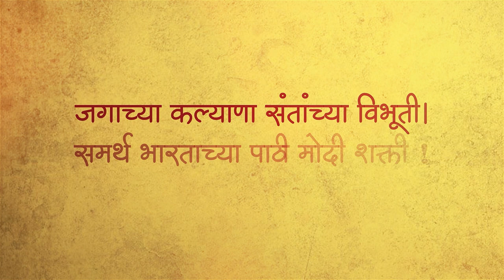मा. पंतप्रधान नरेंद्र मोदीजींच्या तिसऱ्या पर्वात देशातील पाण्याचा प्रश्न १००% सुटणार!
|| संत बोले मोदी चाले ||
मा. पंतप्रधान नरेंद्र मोदीजींच्या बहुउद्देशीय तिसऱ्या पर्वात देशातील पाण्याचा प्रश्न १००% सुटणार!